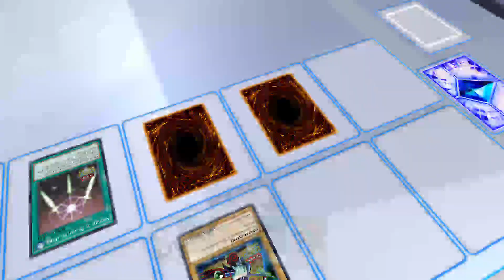LioRevivo007's Live PS4 Broadcast live play Yu-Gi-Oh! Legacy of the Duelist (Demo)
playing Yu-Gi-Oh! Legacy of the Duelist Demo version to see how is it on ths ps4.
come see with me together how it is.